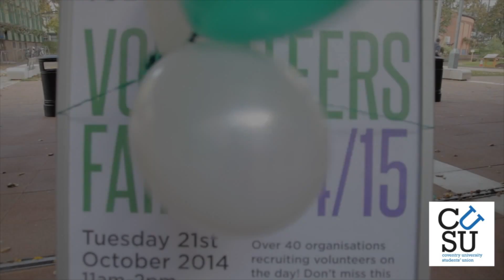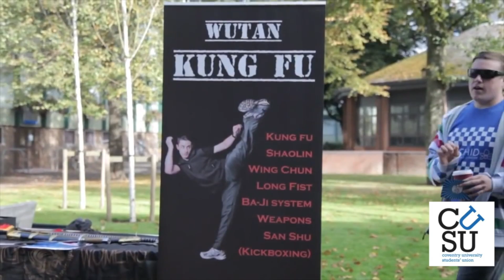CUSU - Your Union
An overview of CUSU's opportunities, including Volunteering, Societies, Sports and nights at our very own nightclub 'HUSH'.

Footage from previous Source Videos.